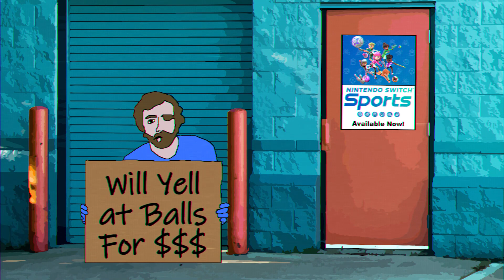Miis The Day Before Nintendo Switch Sports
So Sad! Why did they have to get rid of Miis!

*Follow Me*
-Epic Creator Code Z74FL1